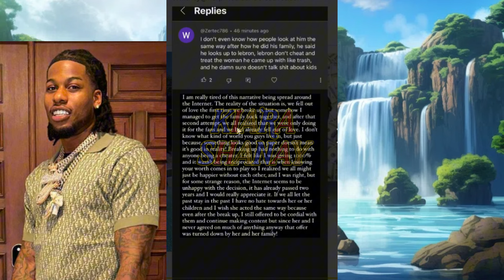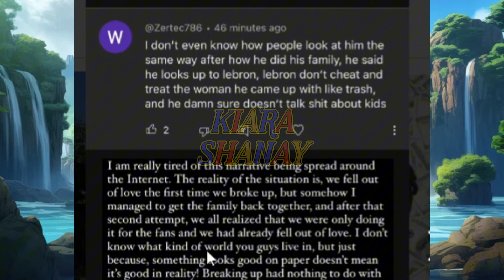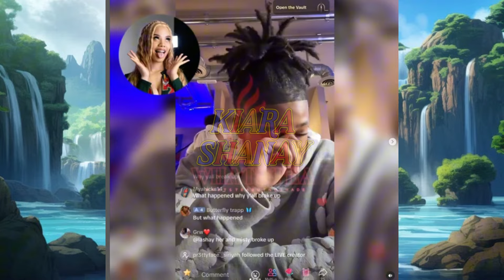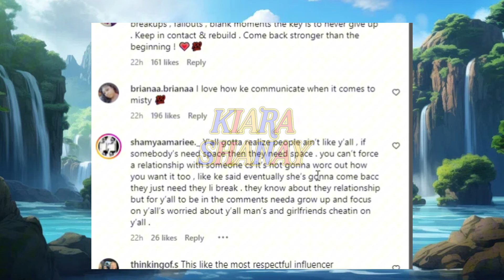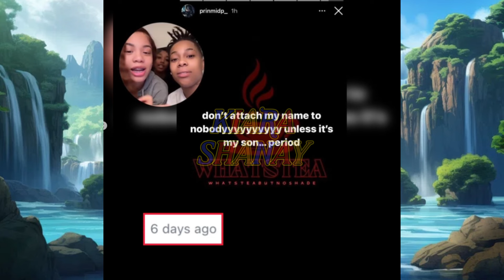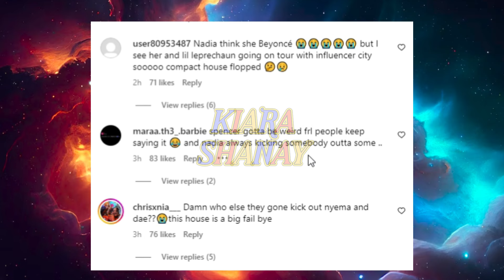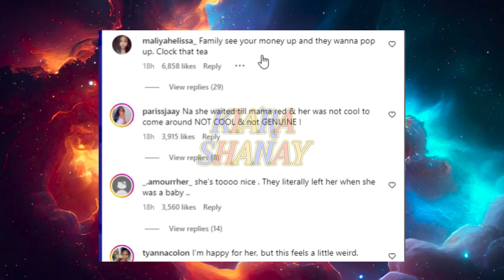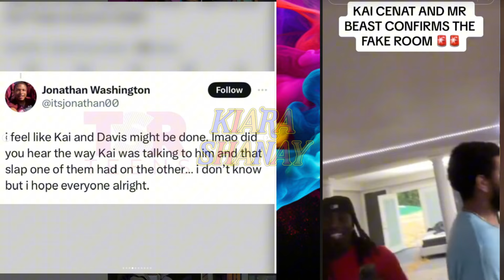Kai Cenat Reveals TRUTH About Fireworks 😳 DDG EMOTIONAL After Negative Comments 😔